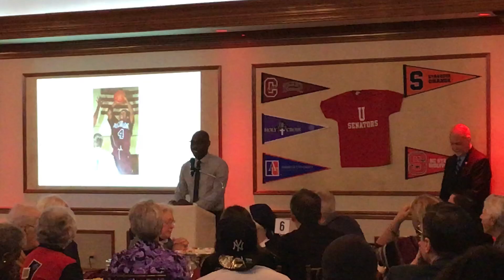Tay Fisher's 2017 Kingston Athletics Hall of Fame Speech